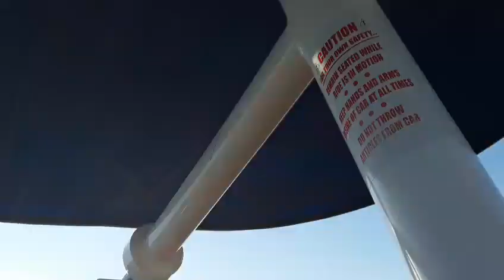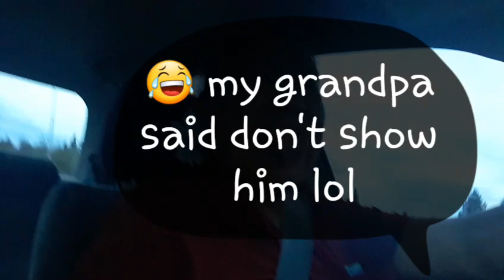Prince albert fair!! (IT WAS LIT!!!!🔥) *Almost dropped my phone!!*